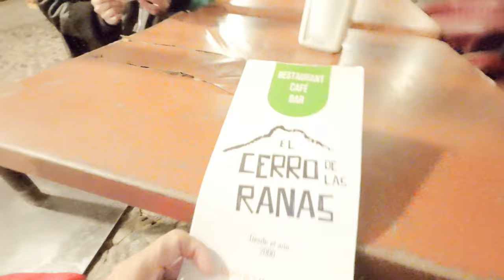Guanajuato llegando de noche. Increíble este lugar para visitar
Si nunca has visitado a Guanajuato te lo voy a recomendar al 100% tiene muchos lugares que puedes recorrer como las momias los lugares para comer la verdad que está maravilloso.